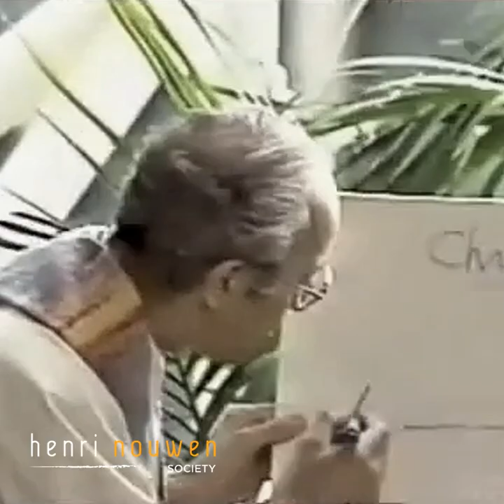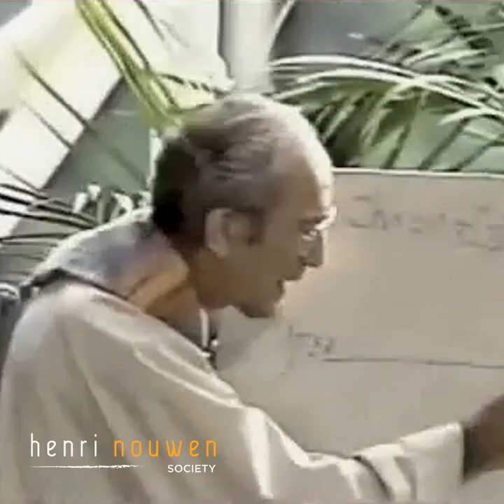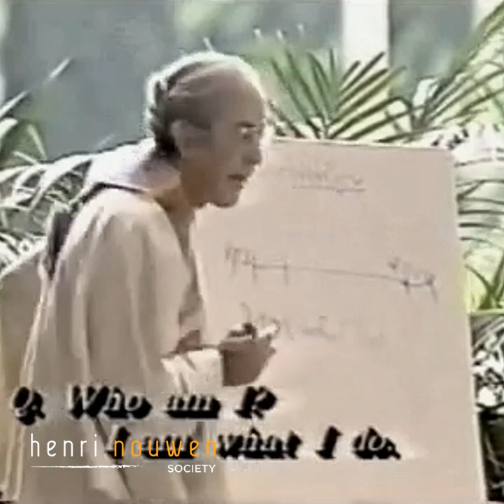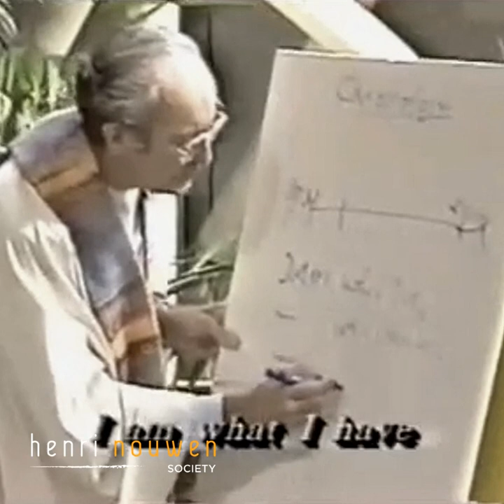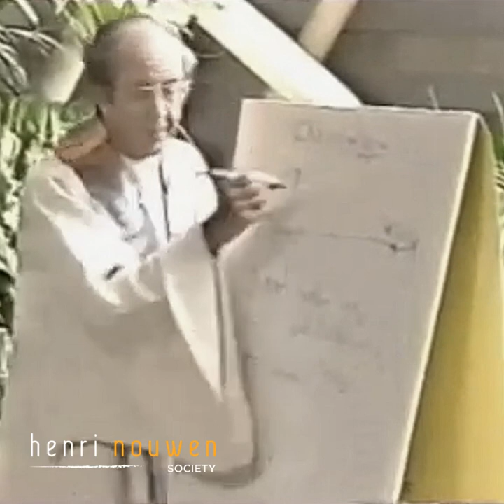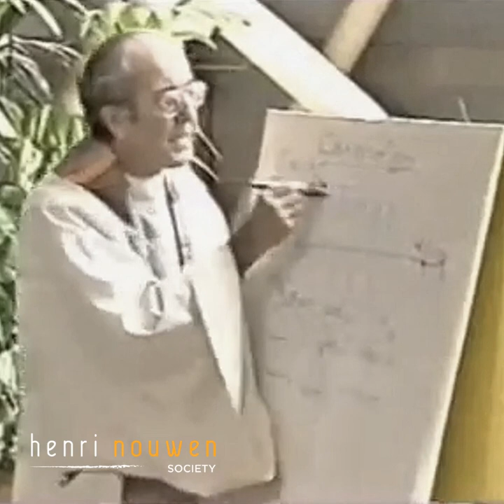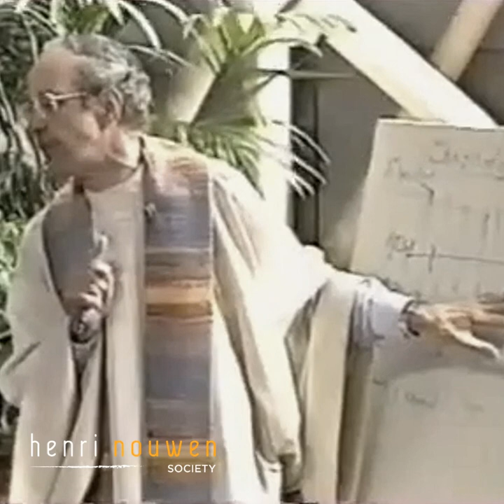"Being the Beloved" Part 1 | Henri Nouwen at the Crystal Cathedral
"Being the Beloved" Part 1 | Henri Nouwen, Hour of Power, Crystal Cathedral, 1993

* FAVOURITE NOUWEN BOOKS (Canada Links):
“The Genesee Diary”
“Here & Now”